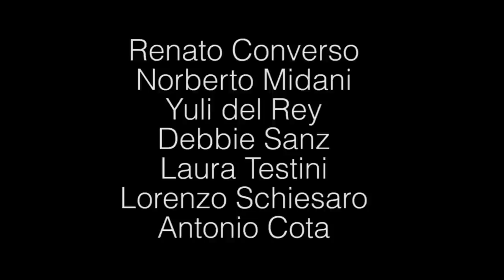La Zattera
film